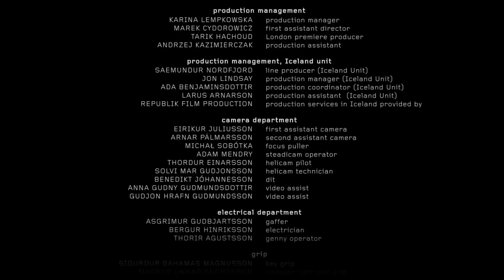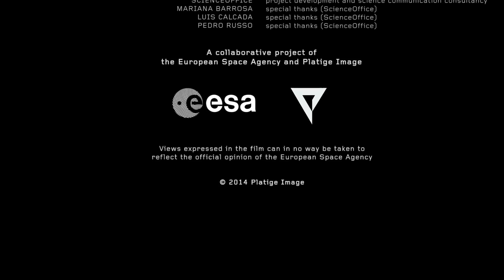Ambition - The Film ( Tomek Bagiński , ESA , sonda Rosetta ) .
Tomek Baginski Film commissioned by ESA on the occasion of the probe landing on a comet Roseta on 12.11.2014 r. Which is to determine the origin of water and protein on Earth - the origin of life on Earth - Panspermia.
Source; Google+

Film Tomka Bagińskiego wykonany na zlecenie ESA z okazji lądowania sondy Rosetta na komecie w dniu 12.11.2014 r. która ma ustalić pochodzenie wody i białka na Ziemi - tj. życia na Ziemi -  panspermia .
Rosetta wake-up media briefing at ESOC - Part 1